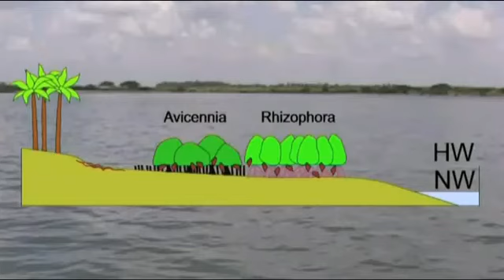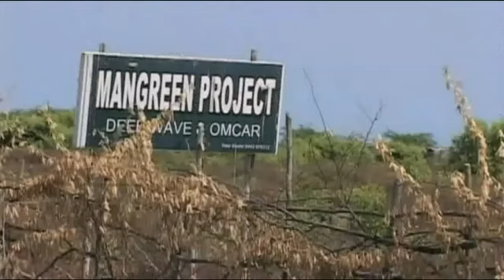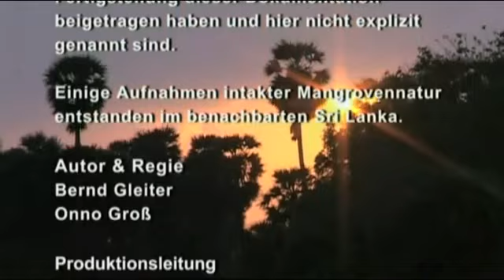Mangreen-Projekt - Mangroven in Indien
Ein Lighthouse Foundation Projekt
Durch Abholzung sind die ursprünglichen Mangrovenwälder an den indischen Küsten fast völlig verschwunden. So auch an der Küste von Tamil Nadu  dem "Land der Tempel" - in Südindien. Mit dem Wald fällt jedoch der natürliche Schutzgürtel gegen Stürme, Flutwellen, Überschwemmungen und die Erosion der Küste. Zudem ist eine große Zahl wirtschaftlich wichtiger Fischarten auf die Mangroven als Laich- und Rückzugsgebiet angewiesen und nicht nur diesen Fischpopulationen wird mit der Vernichtung der Mangroven die Lebensgrundlage entzogen, sondern auch der Küstenbevölkerung  die Netze bleiben leer. MANGREEN forstet gemeinsam mit der Küstenbevölkerung die Mangroven wieder auf.